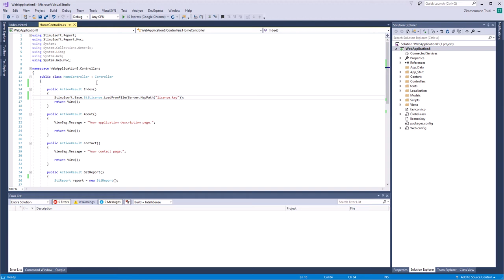ASP.NET MVC: Changing Dashboard Size in Web Designer [Shot on v2019]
This video demonstrates how to:
1 Change dashboard size.